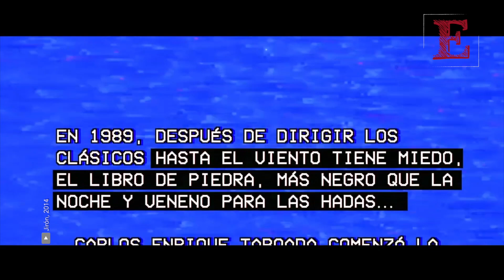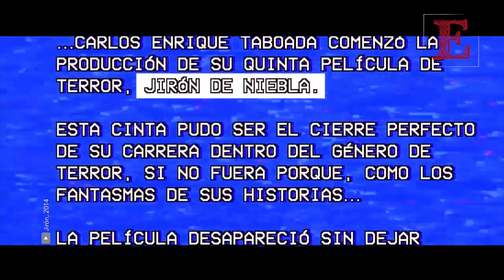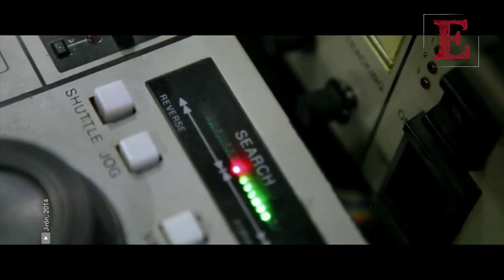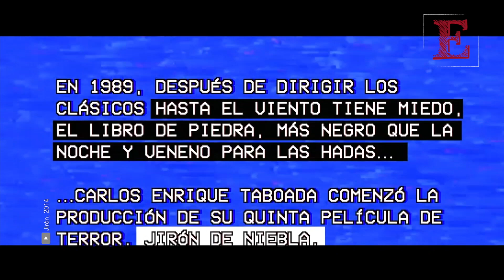JIRÓN de Christian Cueva 📼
Después de enterarse que Carlos Enrique Taboada sí había filmado Jirón de Niebla, pero el metraje se encontraba perdido, el cineasta y periodista Christian Cueva se dio a la tarea de seguir su rastro y confirmar que dicho material sí existía, este proceso fue documentado en Jirón, el documental detrás de la película

Si te gusta nuestro trabajo, además de mostrarnos tu apoyo compartiendo nuestros videos y dejándonos tu like, ahora puedes dejarnos dineritos 💵 pal'gasto 😋, presiona el botón GRACIAS ❤️ y elige el monto que nos quieras donar, con tu apoyo podremos seguir compartiendo contigo lo mejor del cine nacional e internacional, las series y las coberturas especiales de los festivales de cine más relevantes. ¡Juntos haremos Encuadres!